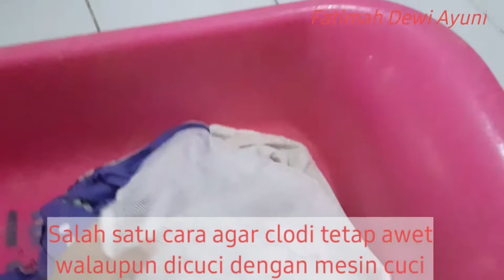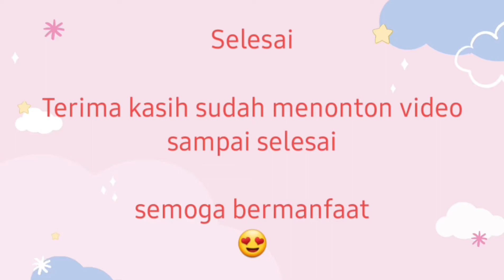Mencuci Clodi dengan Laundry Net (Tips Agar Clodi dan Training Toilet Pants Awet)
saya sudah menggunakan clodi dari anak pertama sampai anak kedua dan masih awet. ini adakah salah satu cara saya.

yuk tonton sampek habis ya..cuma 2 menitan aja kok hehe